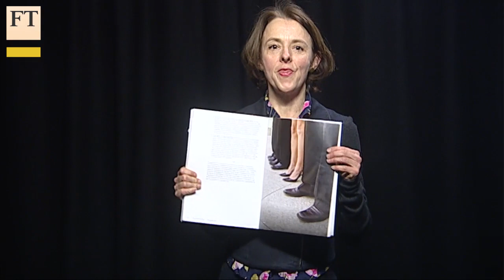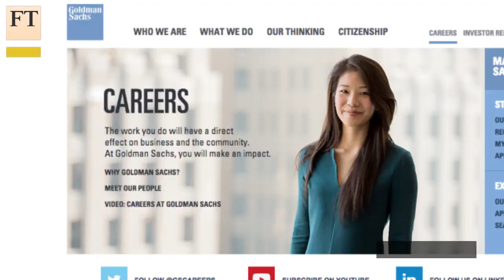High heels and boxing gloves | FT Comment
Lucy Kellaway discusses images of professional women in the corporate world. The reality is some way from the glossy fantasy.